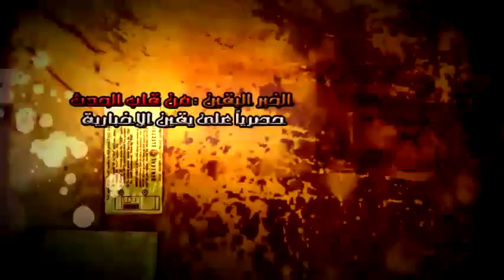مراكز الشباب في بني سويف وحركة المرشدادت...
مراكز الشباب في بني سويف وحركة المرشدادت...شبكةة يقين